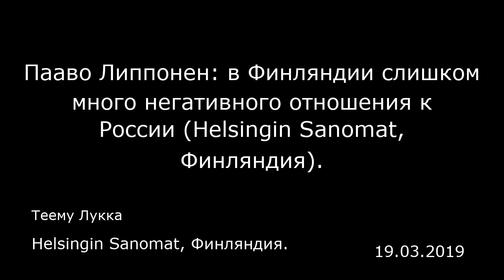Пааво Липпонен: в Финляндии слишком много негативного отношения к России (Helsingin Sanomat, Финлянд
Пааво Липпонен: в Финляндии слишком много негативного отношения к России (Helsingin Sanomat, Финляндия).
Helsingin Sanomat, Финляндия.
Теему Лукка
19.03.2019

По мнению бывшего премьер-министра Финляндии Пааво Липпонена (Paavo Lipponen), Финляндия высказывает слишком много предвзятого негативного отношения к России.  «Мы относимся к России критично в связи с тем, что Россия делает в Крыму и на востоке Украины. Мы участвуем в санкциях, но такое предвзятое негативное отношение — не самый мудрый подход. Его слишком много», — сказал Липпонен в утренней передаче «Юле» (Yle).  Липпонен не сообщил конкретно, в чем проявляется негативное отношение к России. «Негативное отношение заметно в СМИ. Нам нужно понимать ситуацию внутри России, что там происходит после распада СССР. Процесс централизации в стране зашел очень далеко, национализм поднимает голову. Конечно, это нас беспокоит».  Липпонен не видит противоречий в том, что в Европе в сотрудничестве с Россией строится новый газопровод и в то же время действуют экономические санкции.  «Разве Россия не зависит от того, что она может экспортировать нефть и газ? А для Германии жизненно важно иметь возможность импортировать газ».  Липпонен является консультантом компании «Северный поток», которая уже построила один газопровод из России по дну Балтийского моря до Германии.  Сейчас реализуется проект газопровода «Северный поток — 2», из-за которого отношения Германии и США сильно усложнились. В США Липпонена называют «человеком Путина».  По мнению Липпонена, Евросоюзу нужно укреплять свои позиции, хотя популистские партии и пользуются успехом во многих странах.  По его мнению, Европейский союз ос...